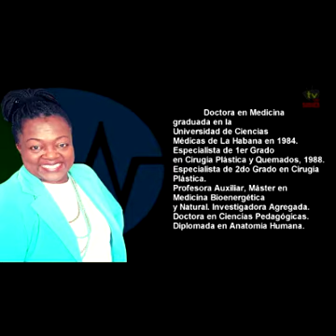TV Europa 40 Marisol Gómez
Tratamiento con la Doctora Cubana Ángela